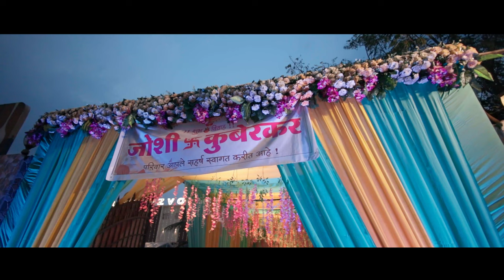WEDDING TEASER || AMRUTA & ANURAG || JaiRaj Shevtekar Photography - 9623241474